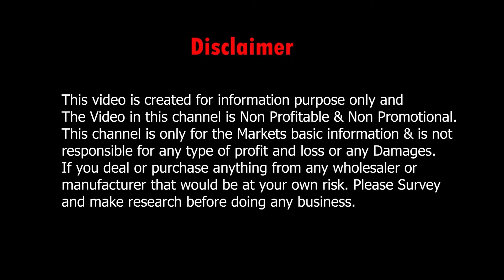Cotton/ Chanderi Digital Placement Print Kurti Dupatta Set Wholesale Price Kolkata | Paridhan World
👇👇👇 SHOP DETAILS 👇👇👇
Shop Name       : Paridhan World

Address             : A 15 & 16, 1st Floor, Shyam Shree Market, 50 Sir Hari Ram Goenka Street, Barabazar, Kolkata

.VIDEO DECLAIMER.

  Puja Sutradhar